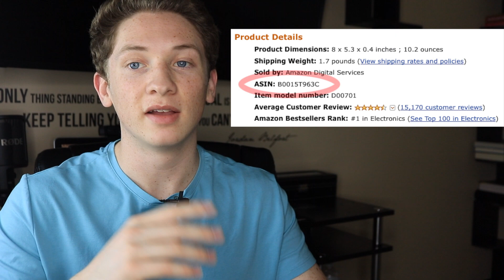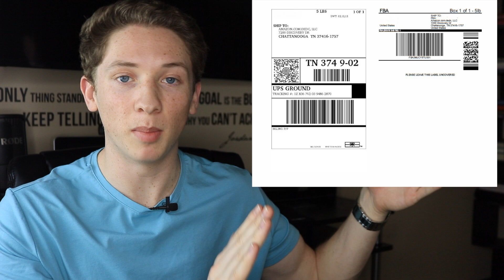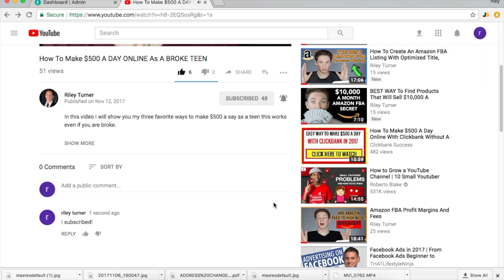Amazon FBA Barcode Explanation! Where To Get Them & How To Use Them (2018)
(Discounts included)

🔥 ★ AMAZON TOOLS I USE! ★ 🔥

*Fast Response Time*